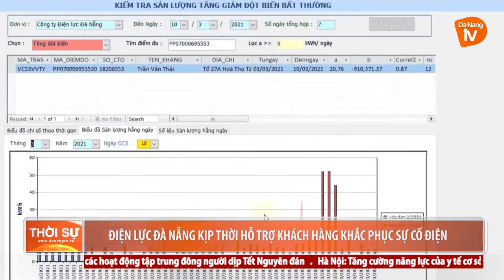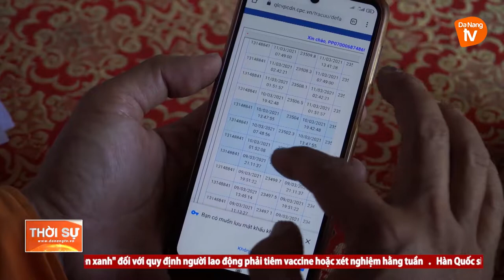ĐIỆN LỰC ĐÀ NẴNG: KỊP THỜI HỖ TRỢ KHÁCH HÀNG KHẮC PHỤC SỰ CỐ ĐIỆN